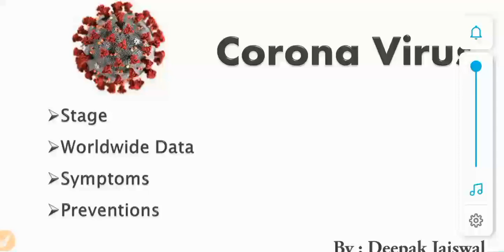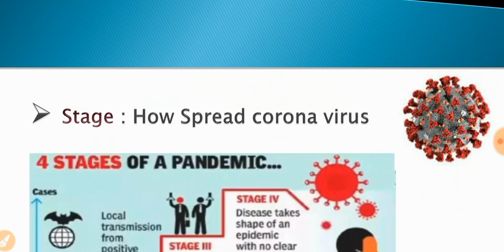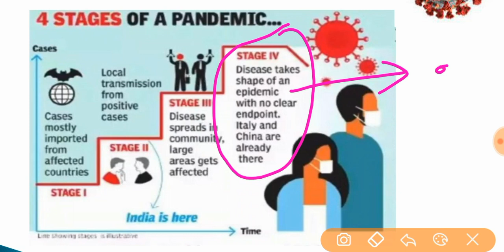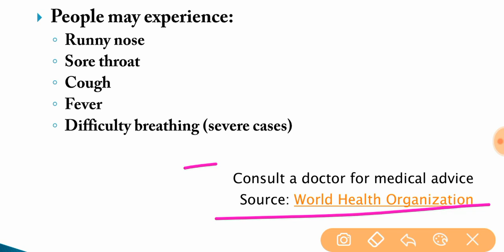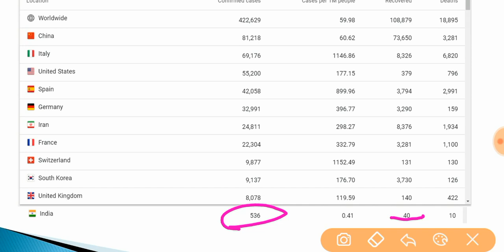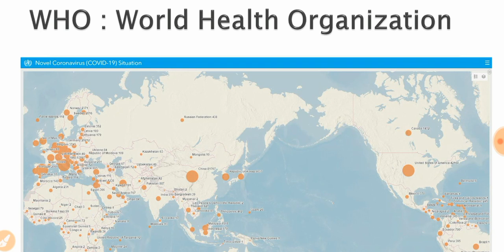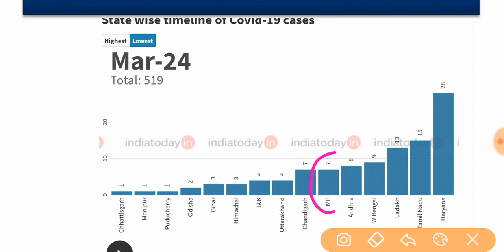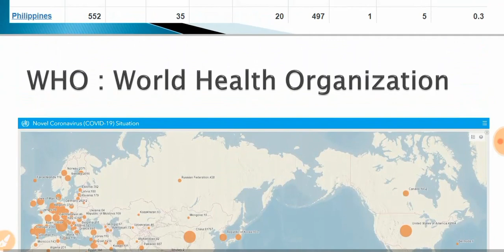क्या भारत कोरोना से लड़ सकता है ? Full Analysis of Disease Covid-19 Stage | Must Know Everyone's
Query:
Symptoms Corona Virus
Prevention form Sars CoV-2
About Disease Covid-19
What is corona Virus ?
Corona Virus All Stage
Latest New about Corona Virus
Active and Death Case By covid-19
Worldwide total cases of corona
India State wise total cases of corona
How many Death in India by corona Virus